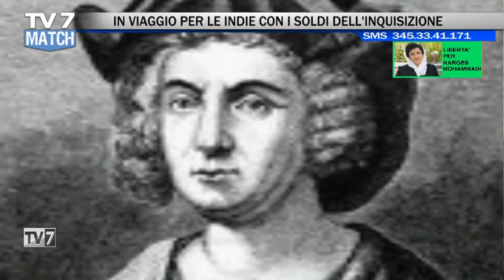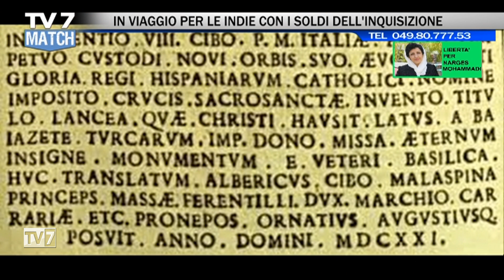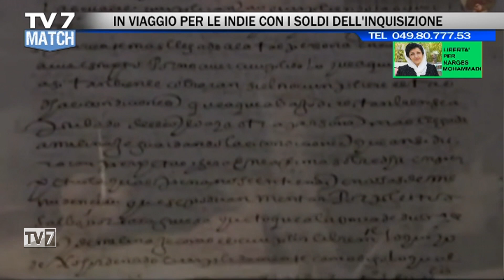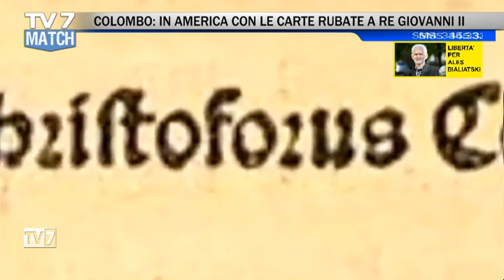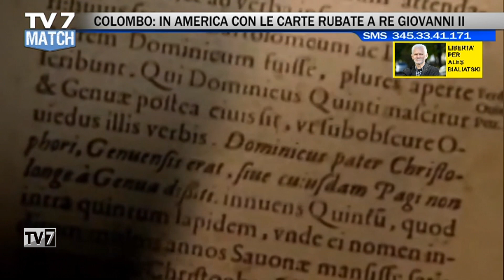Tv7 Match del 18/10/2024 (4 di 5)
Tv7 Match del 18/10/2024

GENERAZIONE Z
- DARIO DA RE, dir. Digital Learning – università di Padova
- ETTORE GUARNACCIA, autore “Generazione Z – fotografia e fenomenologica di una generazione ipertecnologica e iperconnessa.

250 MILIONI DA SBLOCCARE PER I TRUFFATI DELLE POPOLARI
- PATRIZIO MIATELLO, Pres. Ass. Ezzelino da Onara III

ALZHEIMER
-GIORGIO SOFFIANTINI, familiare di un malato di Alzheimer

CRISTOFORO COLOMBO
- prof.ssa DONATELLA SCHMIDT, doc. di etnologia – Università di Padova
- prof. STEFANO LUCONI, doc. Storia degli Stati Uniti  – Università di Padova